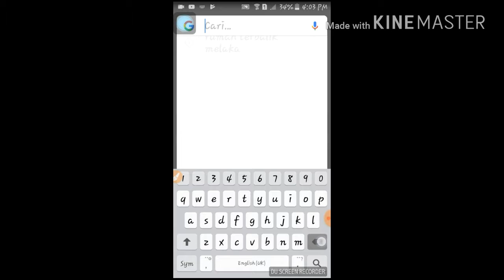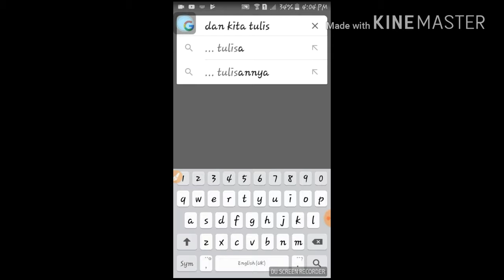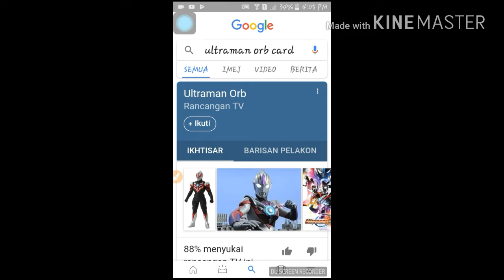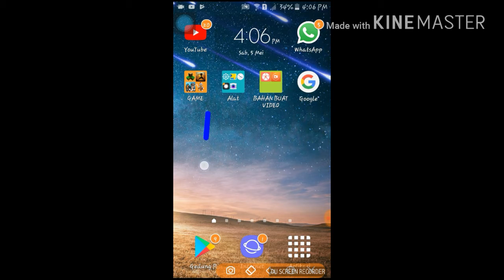Cara menyimpan gambar ultraman orb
Gambar ini mungkin tidak tersimpan dlm galery